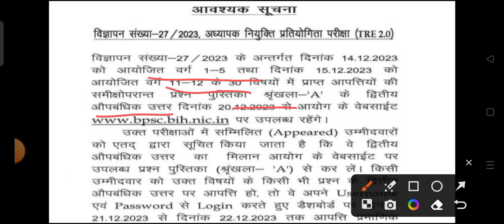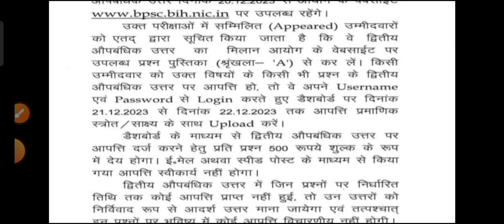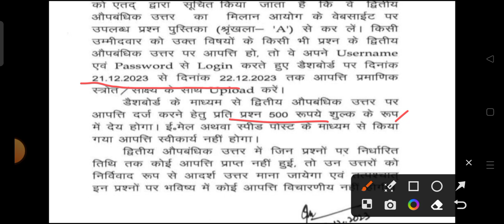2nd Provisional Answer Key जारी/BPSC PRT & PGT provisional answer key/BPSC latest news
2nd Provisional Answer Key जारी/BPSC PRT & PGT provisional answer key/BPSC latest news